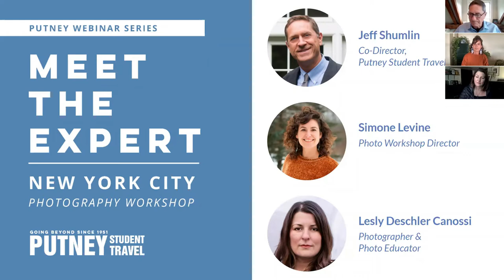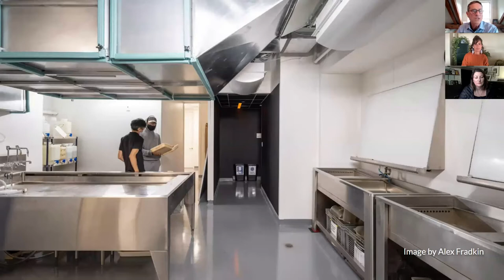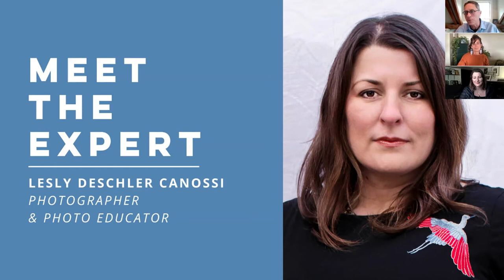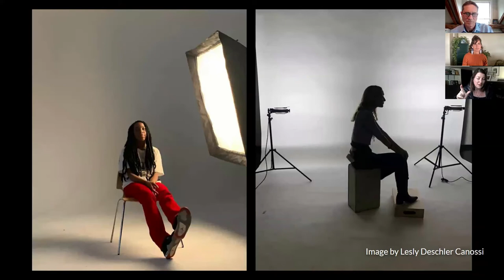[Webinar] Meet the Expert for New York Photo Workshop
Meet Lesly Deschler Canossi, the photographer and photo educator who will join Putney students on our New York City Photography Workshop this summer.